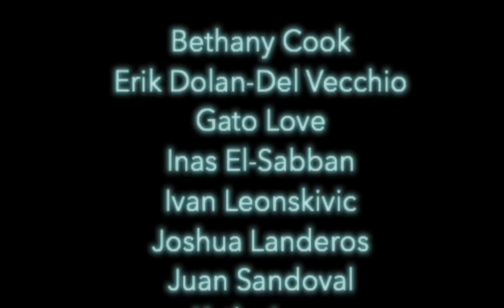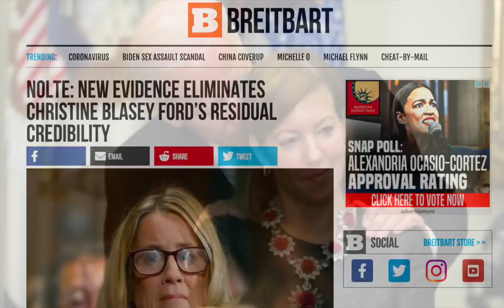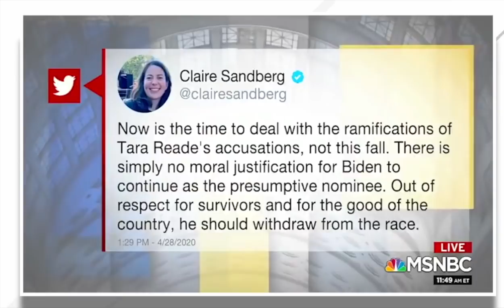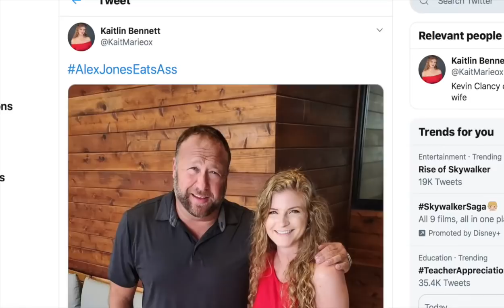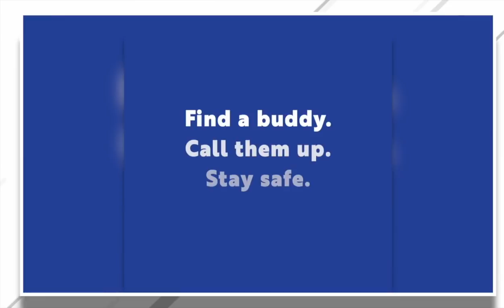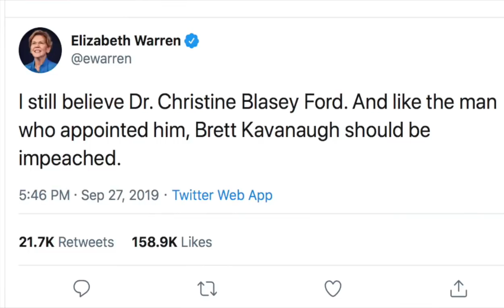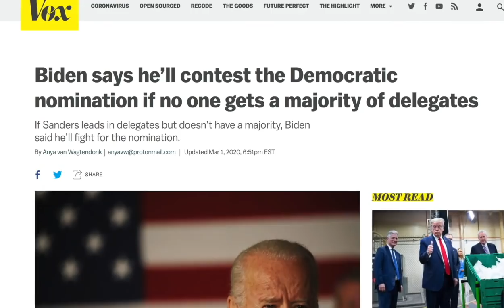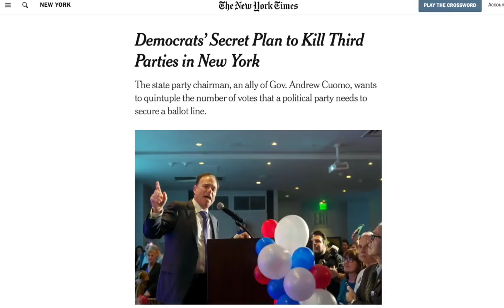I Believe Tara Reade | Episode 240 (May 8, 2020)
Joe Biden confronts Tara Reade’s allegations publicly for the first time. We’ll talk about the aftermath of this as well as the subsequent meltdown centrists had, which lead to a fierce smear-the-victim campaign comparable to the one we saw against Dr. Christine Blasey Ford in 2018. We’ll also talk about the right-wing anti-quarantine protests, what went wrong for Bernie Sanders in 2020, and finally, we’ll close the show by talking to 2020 Green Party presidential candidate Howie Hawkins.